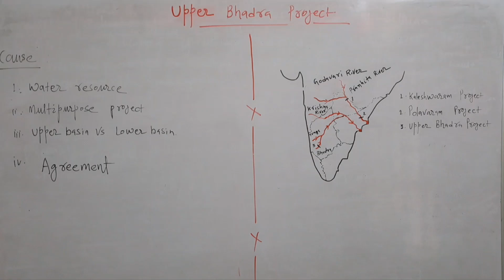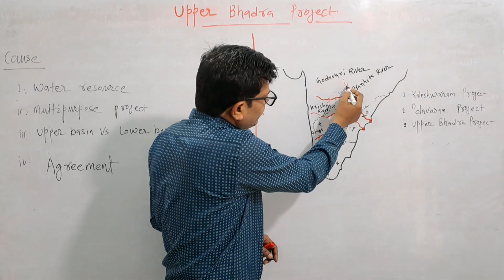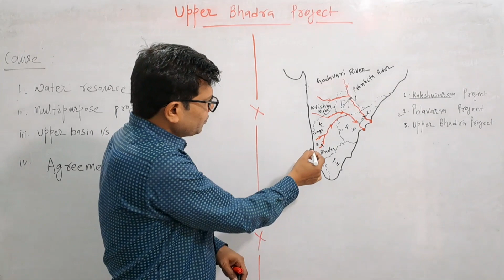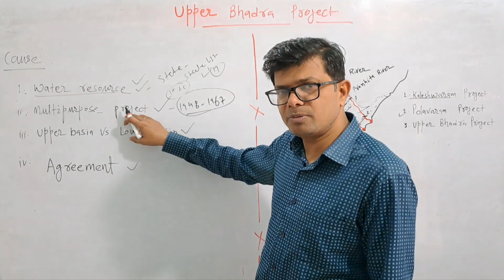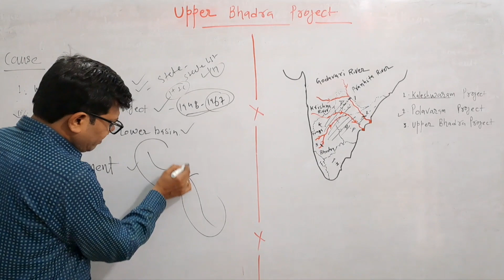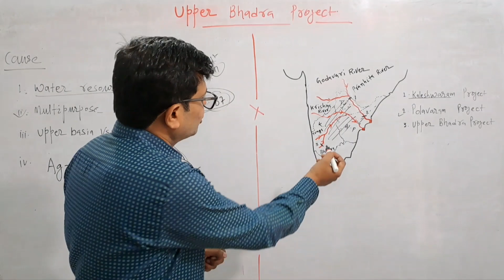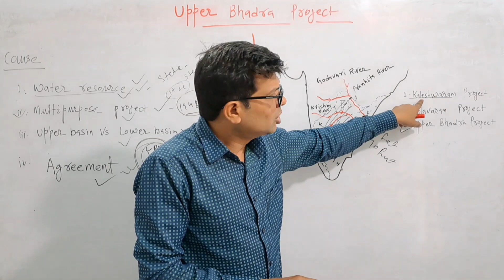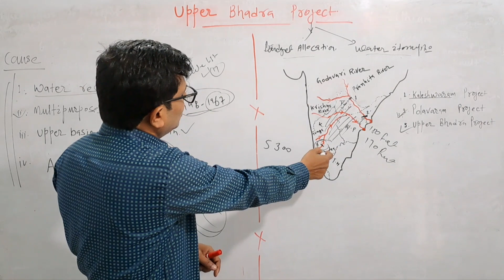inter state river dispute, Upper Bhadra river project, Geography by Dr Purushotta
inter state river dispute, Upper Bhadra river project,
Geography by Dr Purushotta
current news
contemporary issue
current affair
polavaram project
kaleshwaram project